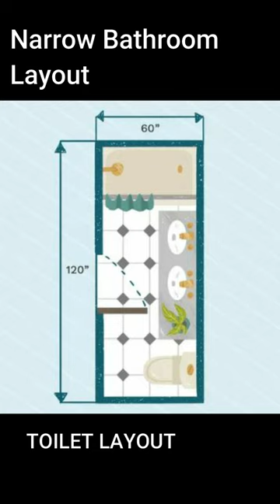Toilet Layouts | Type of toilets and standards | Edu-Archs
Toilet standard dimension
Clearances around toilets and water closets (WCs) can be measured from the face of the fixture or from its center line and are used to best service the toilet user. Minimum clearances between the face of the toilet fixture and the wall or nearest obstruction element are at least 24” (61 cm)* but are recommended to be 36” (91 cm). Accessories such as toilet paper dispensers should be within reach of the user and their center points should be around 30” (76 cm) from the floor

Edu-Archs: Vlog showcasing Architecture and Urban Design
Let's Learn together,